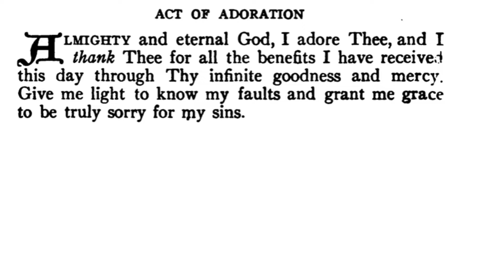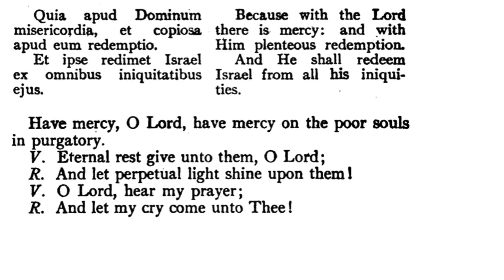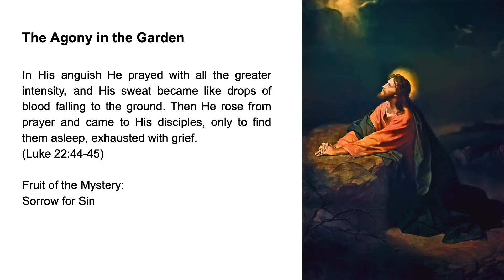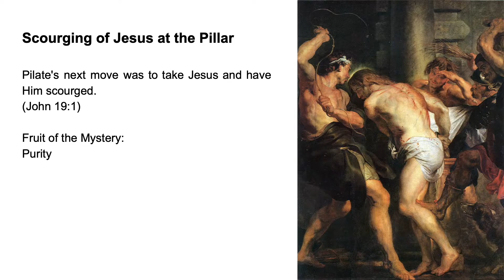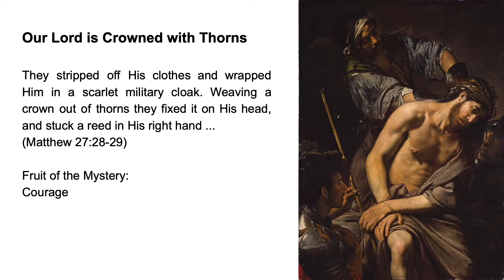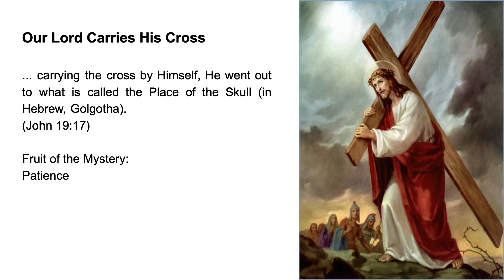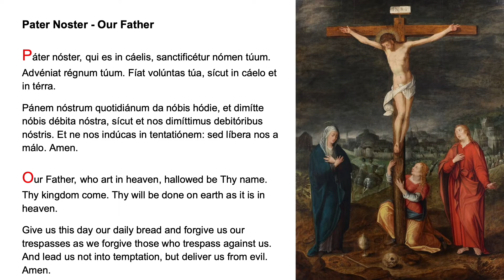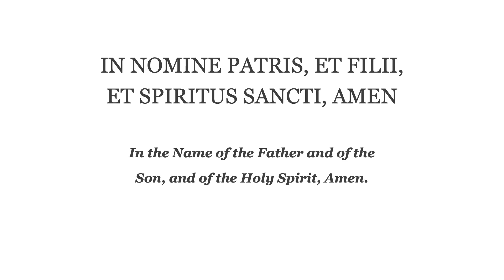❤️ Evening Prayer Fr Lasance + Rosary in Latin Sorrowful Mysteries ❤️